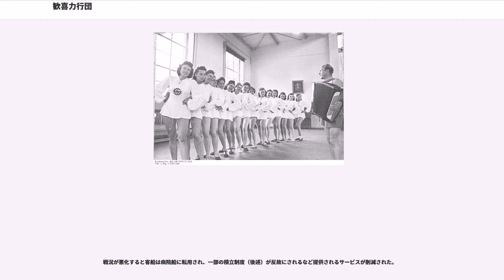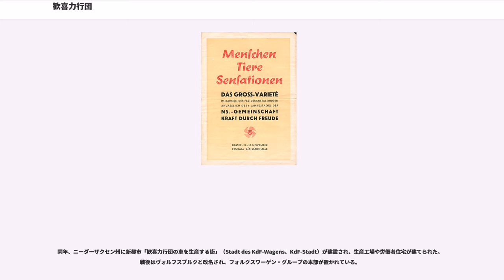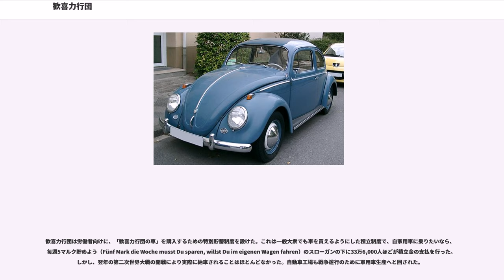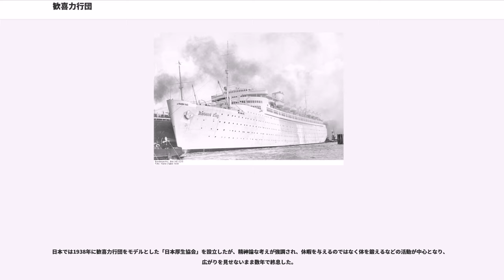歓喜力行団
ナチス・ドイツの文化

歓喜力行団（かんきりっこうだん、（喜びを通じて力を）、略称 KdF ）は、ナチス党政権下のドイツにおいて国民に多様な余暇活動を提供した組織である。ロベルト・ライ率いるドイツ労働戦線（DAF）の下部組織として、国家の管理のもと、旅行・スポーツ・コンサート・祝祭典などを企画した。この活動の目的は、ナチス党の理想を行き渡らせ、党政権下のドイツへの忠誠心を高めることが目的だった。

歓喜力行団は娯楽の「喜び」を通じて労働の「力」を回復させるための党組織で、1933年より音楽コンサート、日帰りから長期までのパッケージツアー、リゾート地やクルーズ船での保養など、それまで労働者階級には手が届かなかったような中産階級的レジャー活動を広く国民全体に提供した。バルト海のリューゲン島の砂浜にある巨大な保養施設プローラや、数多くの大型クルーズ船（いわゆるKdF-Schiff）はその好例である。他の主要な渡航先として大西洋にあるポルトガル領マデイラ島などが挙げられる。1934年から1939年の間に約4500万のパッケージツアーが販売しており、当時としては世界最大の旅行代理店とも評価されている。当時配布された旅行パンフレットはベルリン工科大学の観光歴史アーカイブに所蔵されている。

歓喜力行団は単に国民へサービスを提供する組織ではなく、究極の目的は余暇活動を上流階級から下流階級まであらゆる大衆に格差なく提供し、階級ごとに分断されたドイツ人を階級対立のないひとつの「民族共同体」にまとめる橋渡しをすることであった。また「生の喜び」を肯定する余暇、スポーツ、演奏会、祭典などの機会を国民に提供することで、ナチスの理想とする力強さや美しさといった共同体の理念や存在を大衆に全身で理解させ信じさせようというものだった。ナチスの幹部はすでに戦争が回避できないと察知しており、労働者に休暇を与えることで低賃金でも不満を漏らさないようにするというガス抜きの意味もあった。。提供されるサービスは労働者にとって恩恵が大きく、ナチスに否定的な戦後世論でも歓喜力行団を懐かしむ者がいるという。。

国民的余暇組織のアイデアはイタリアのファシスト党のドーポラボーロ（Dopolavoro、正式名称：全国余暇事業団 Opera nazionale dopolavoro、「仕事の後の余暇」を通じて労働者をファシズムに親しませる組織）から借りたが、歓喜力行団はその活動を職場単位にまで拡張した。歓喜力行団は提供する活動を増やし、大衆の人気を博してドイツ最大級の組織となった。1939年までに7,000人の職員と135,000人のボランティアが歓喜力行団のために働き、スポーツ、生涯学習、旅行、夕べの催しなどを管轄する部局に分かれていた。20人以上の労働者のいる工場にはすべて歓喜力行団の委員がいた。ある推計では、1939年までに2500万人以上が活動に参加したとされている。歓喜力行団は1939年にこれらの国民的活動をたたえられ、国際オリンピック委員会からオリンピック・カップを贈られた。

アドルフ・ヒトラーが歓喜力行団の提供する休暇により労働者が回復することを望んでいるという言葉が残されているが、後年の研究者はヒトラーはそれほど関心が無く、企業も労働者が休むことを望んでいなかったが、歓喜力行団の運営に関わる者が目的達成のため権威を利用した捏造と推察している。

戦況が悪化すると客船は病院船に転用され、一部の積立制度（後述）が反故にされるなど提供されるサービスが削減された。

歓喜力行団は、勤労大衆のための手頃な価格の自動車の購入に関与した。これはヒトラーが政権に就いた直後に発表した国民車構想に基づいて、フェルディナント・ポルシェによって設計、開発された、後に「フォルクスワーゲン・タイプ1」となる乗用車である。1938年に正式に「歓喜力行団の車」（KdF-Wagen,カーデーエフヴァーゲン）と名づけられた。

同年、ニーダーザクセン州に新都市「歓喜力行団の車を生産する街」（Stadt des KdF-Wagens、KdF-Stadt）が建設され、生産工場や労働者住宅が建てられた。戦後はヴォルフスブルクと改名され、フォルクスワーゲン・グループの本部が置かれている。

歓喜力行団は労働者向けに、「歓喜力行団の車」を購入するための特別貯蓄制度を設けた。これは一般大衆でも車を買えるようにした積立制度で、自家用車に乗りたいなら、毎週5マルク貯めよう（Fünf Mark die Woche musst Du spa...